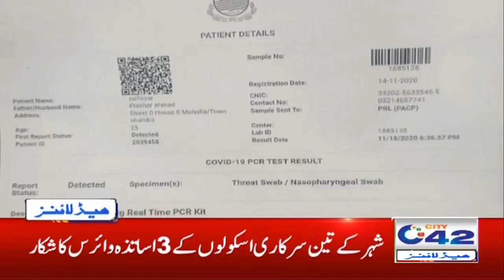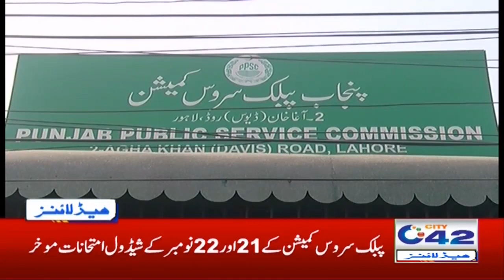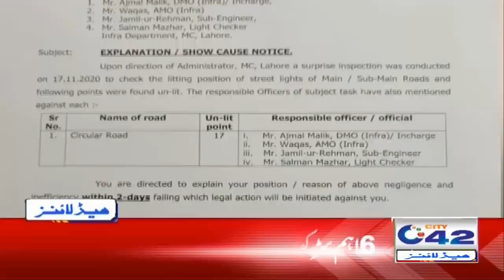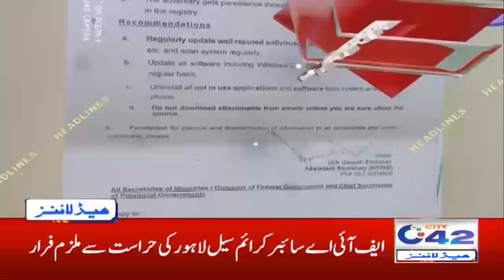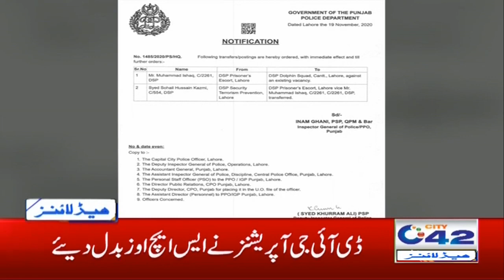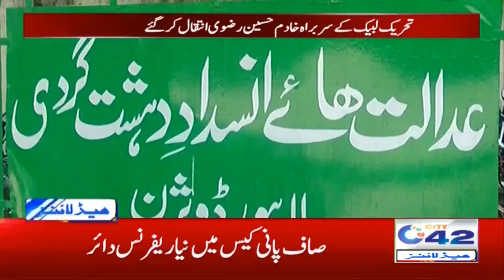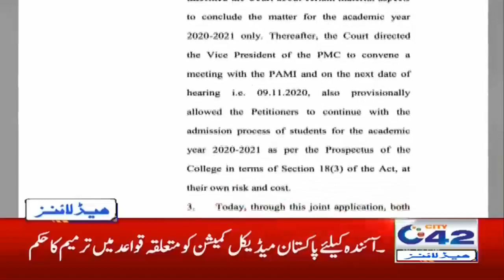4am News Headlines | 20 Nov 2020 | City42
4am News Headlines | 20 Nov 2020 | City42